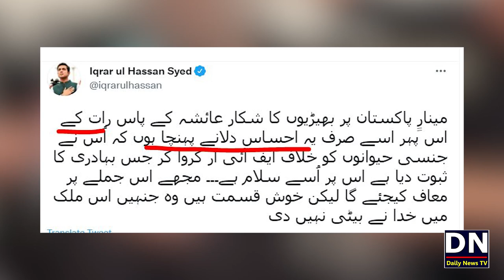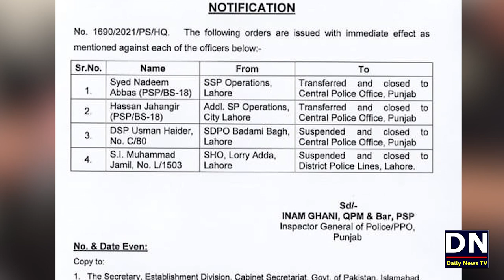Kia Iqrar ul Hassan or Yasir Shami Ney Ayesha Key Sath Mil Kar Drama Kya ?